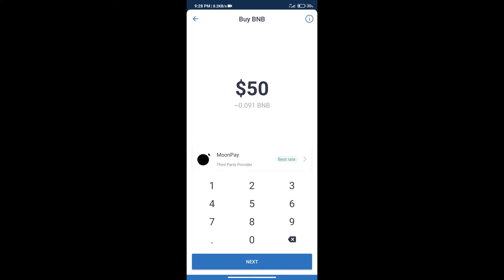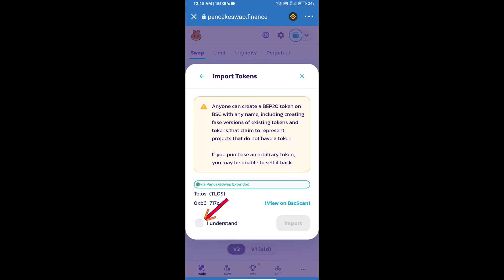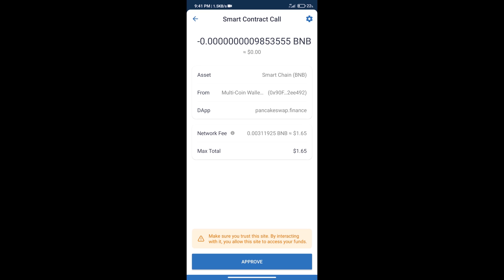How to Buy Telos Token (TLOS) Using PancakeSwap On Trust Wallet OR MetaMask Wallet